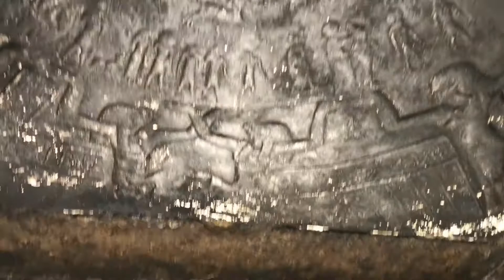Denderah Temple Ceilings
The ceilings at the upper rooms of Denderah Temple in Egypt. They depict the skygod Nut who is stretched out across the room with Hathor (apparently doing Yoga).  Also the circular bas relief is the Egyptian Zodiac. This is a recreation as the original was taken by the British and is in London.  Also some video of the walls of one of the upper chambers showing the mummification process.